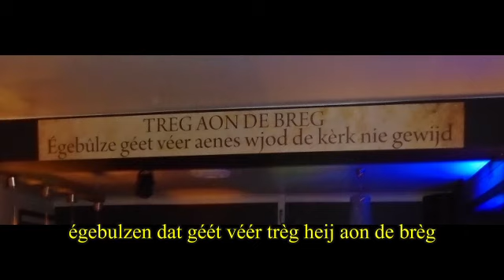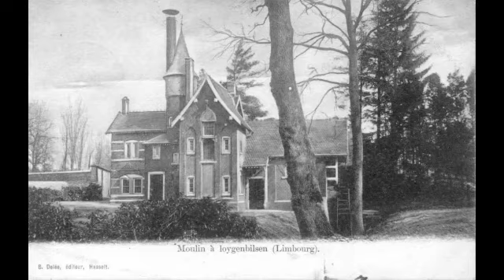Eigenbilzen - De fusie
Nostalgie naar Eigenbilzen voor de fusie.